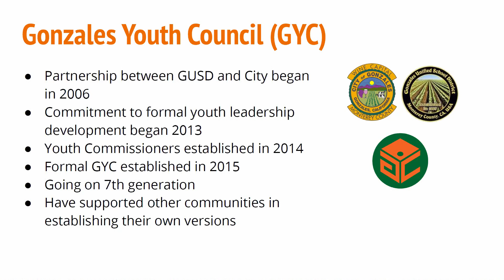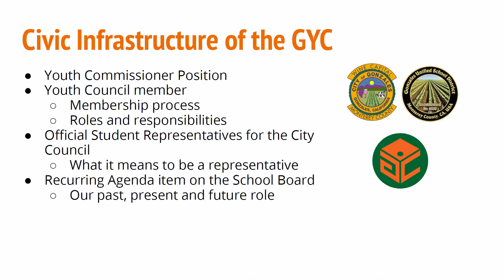06/14/2021 Session III: Civic Infrastructure Youth Panel